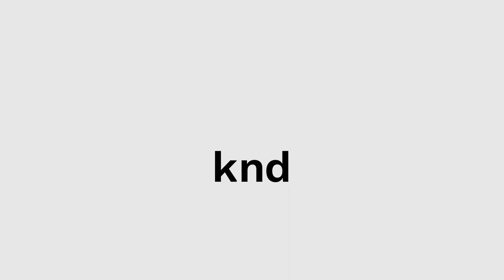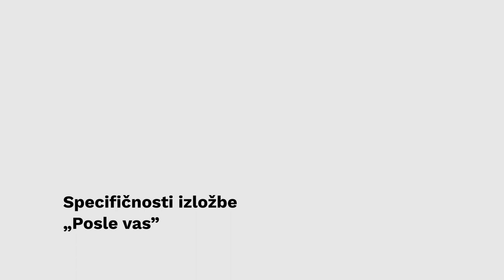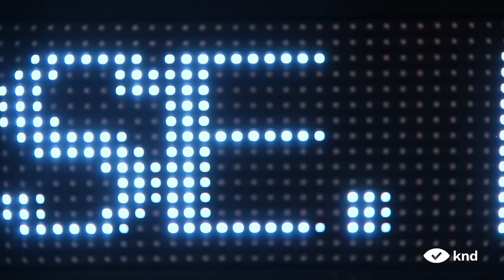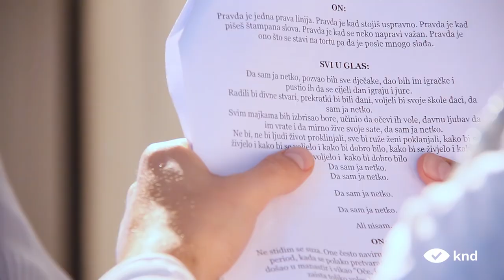KRITIKA NA DELU: Natalija Paunić, Posle vas – Ivana Ivković, 4/4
Ivana Ivković: Posle vas, Salon Muzeja savremene umetnosti, Beograd, 17. septembar - 20. oktobar 2021.

4/4 Kritičarka na delu: Natalija Paunić, istoričarka umetnosti

00:47 Tranzicija u različitim kontekstima
02:38 Specifičnosti izložbe "Posle vas"
04:26 Svi učestvujemo u istoj drami

Urednica: Slađana Petrović Varagić
Reditelj: Dejan Petrović
Snimatelj/montažer: Sreten Vuković
Grafički dizajner: Uroš Pavlović